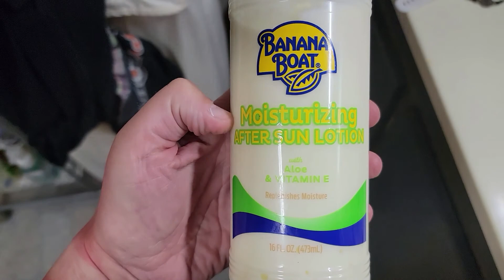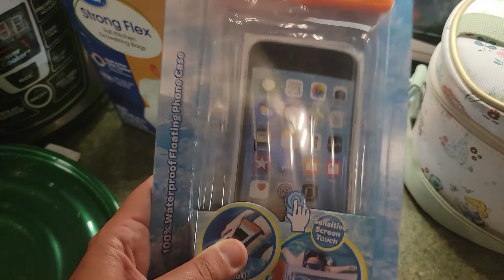Weekly Vlog Number 23: Floating; Biking and you guessed it, Ball games!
Hey y'all! Welcome back to another weekly vlog!! This week, we start out on the water and then we end up in the sun! We go Kayaking, play plenty of ball and round it out with a trip to the Bentonville Bike fest and a short trip to Walmart! I hope you enjoy spending the week with us! If you like this kind of video, make sure you give me a thumbs up, leave a comment about what you liked most because I love hearing from you and interacting with you, also, make sure to subscribe to my channel so you don't miss any future content!
 Much Love,
Ivy

Day Springs Cards and Gifts is my go to for all my Christ-centered gift giving needs:

For all your shelving needs The Shelving Store.com has you covered!!